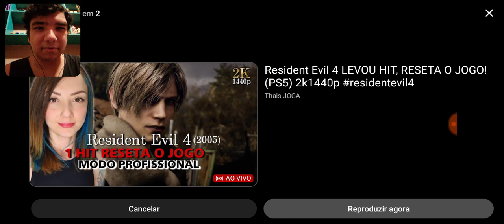minha reação assistino ao trailer teaser do filme novo do resident evil death Island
me sigam no meu Instagram galera pra ajuda blz pra fortalecer